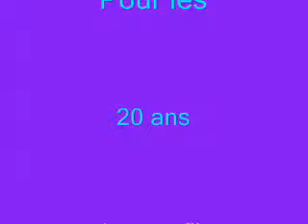famille fada johny halliday Sang pour sang.wmv